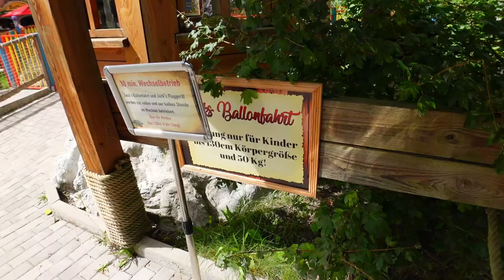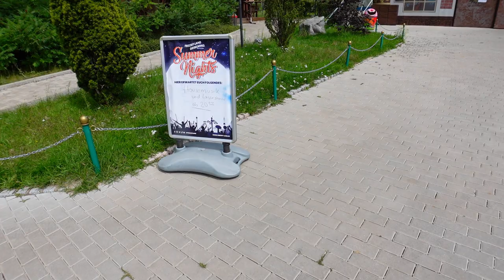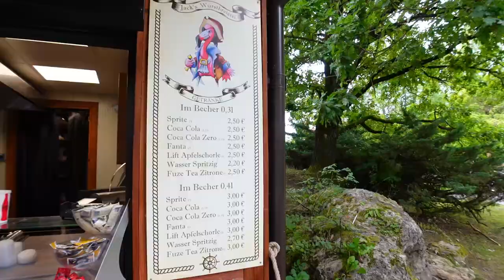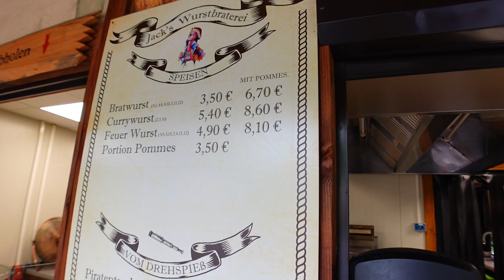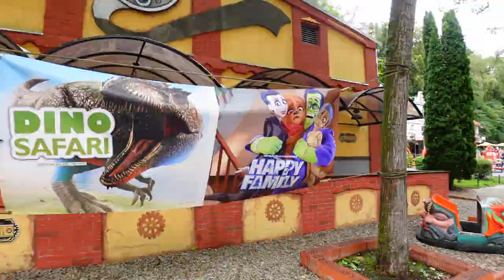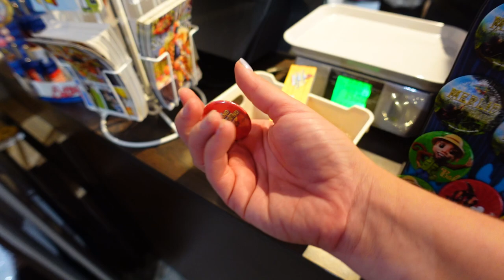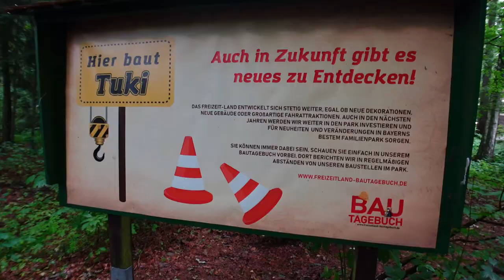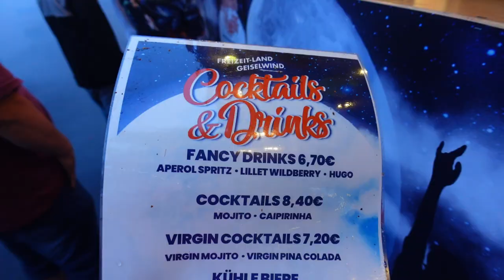Freizeit-Land Geiselwind - Saison 2023 - Mein erster Freizeitpark Besuch mit Kindern! inkl. On-Rides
Wir besuchen das Freizeit-Land Geiselwind im August 2023! Wie sind die Wartezeiten in den Ferien?

Meine Amazon Shopping Liste*: